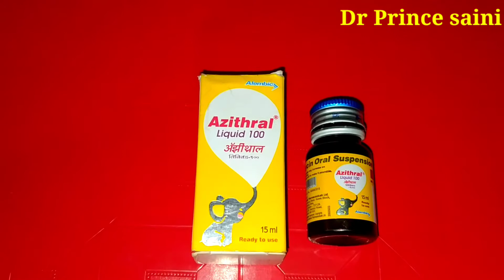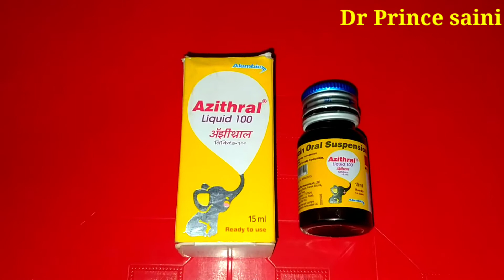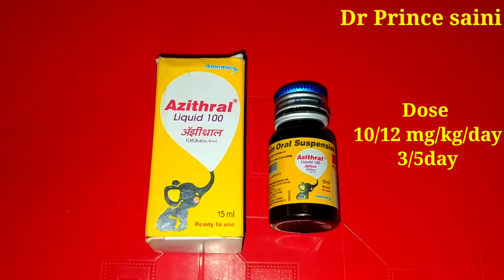Azithral Drop के फायदे ?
Hello everyone friends is video me Maine azithral drop ke bare mein jankari Di hai so guys yadi hamare dwara banai gai videos aapko Pasand aati hai to please channel ko subscribe kijiye aur sath mein bell icon ko bhi fresh kar dijiye notification sabse pahle pane ke liye fir bhi aapke mein koi confusion hai sawal hai to beshak aap hamen comment box mein comment Karke Apne sawal pooch sakte hain thank you so much